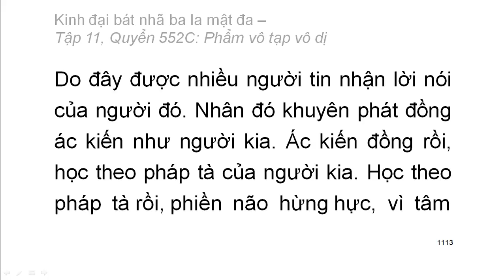Quyển .../600: Kinh đại bát nhã ba la mật đa (tiếp)